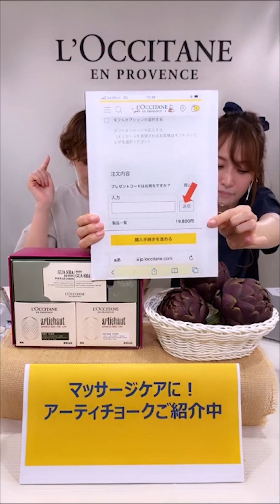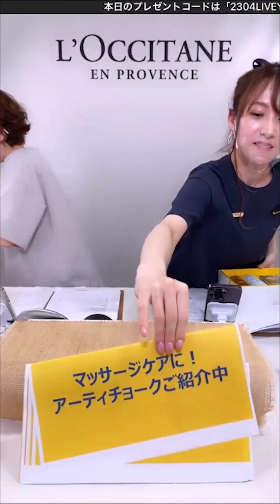限定アーティチョーク＆新作クレンジングオイル ロクシタン新作限定製品紹介 4/29LIVEショッピングダイジェスト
5月のお悩みも気分もすっきり！
限定！アーティチョークシリーズと新作クレンジングオイルのご紹介✨